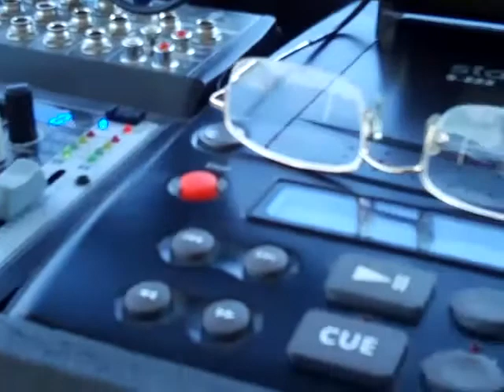Bama Street Rods Cruise In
A few photos from cruise-in at O'Reilly Auto Parts in Anniston, AL on May 7, 2016  presented by Bama Street Rods car club.